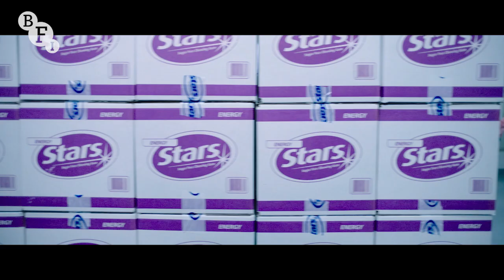BFI At Home I Undergods Q&A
Writer-director Chino Moya and actors Ned Dennehy, Kate Dickie and Adrian Rawlins talk to Empire Contributing Editor Amon Warmann about their new film Undergods, Moya’s compelling debut feature, an intense and twisted anthology exploring humanity's darker instincts.

Undergods was supported through production by the BFI Film Fund